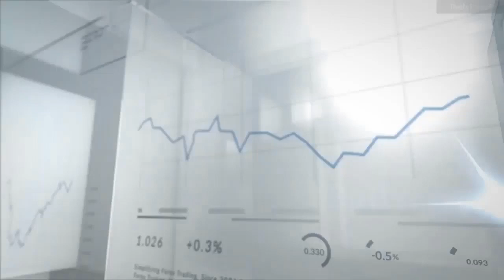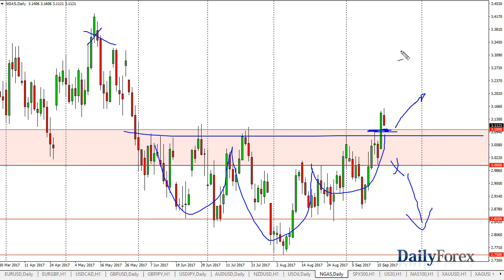WTI Crude Oil and Natural Gas Forecast September 20, 2017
Today should be an interesting session for the WTI Crude Oil markets, as we have a couple of things to pay attention to. We obviously have the Crude Oil Inventories announcement, which of course is a major influence on this market. We also have the Federal Reserve interest rate announcement, but more importantly the statement that follows. The statement should give us an idea as to how monetary policy of the Federal Reserve will be, and that greatly influences the value of the US dollar. If the US dollar falls due to a dovish tone, that should help crude oil rally. I suspect that the Federal Reserve may be a bit hesitant to sound hawkish due to the recent hurricanes, so we have the opportunity to see real volatility in this market. If we break down below the $49 level, I think we go to the $46.50 handle. However, if we break above the $51 level, we could go towards $54 over the longer term.